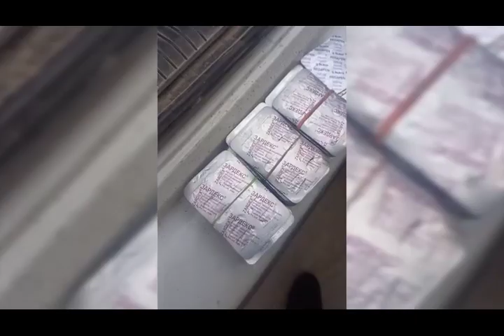Samarqandda toʻxtatilgan “Nexia” avtomobilining yukxonasidan psixotrop dorilar topildi